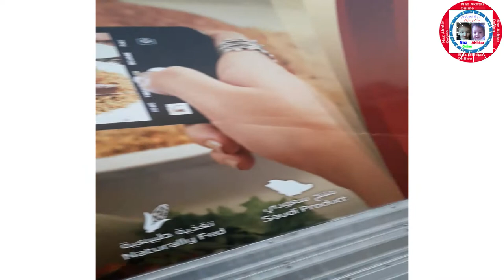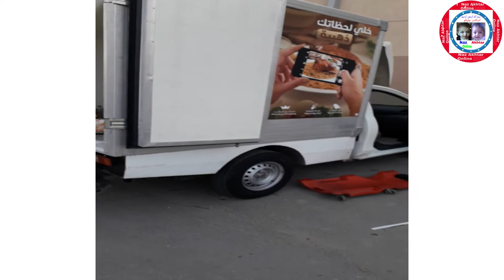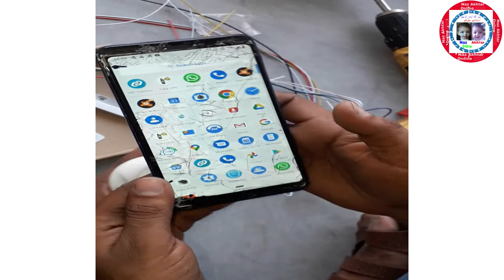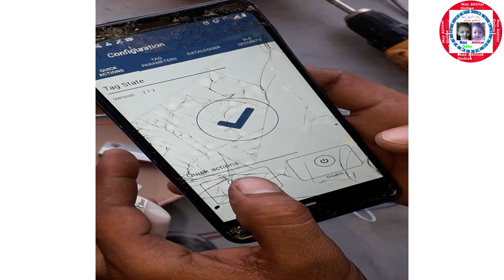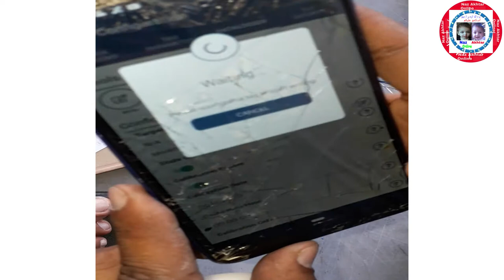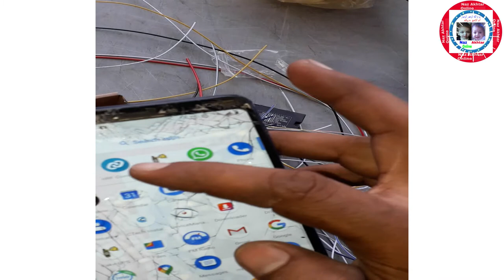how to install GPS tracker how to install door sensor how to install temperature sensor URDU HIND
Assalamu Alaikum!

How to download Quran pak app on mobile best app without internet  quran app urdu Hindi
( Lesson Number 1 )(Sabak Number 1) 👇

Thank you very much for watching my video. Inshallah I will

I Am Akhtar video is for educational purpose only.Copyright Disclaimer Under Section 107 of the Copyright Act 1976, allowance is made for "fair use" for purposes such as criticism, comment, news reporting, teaching, scholarship, and research.